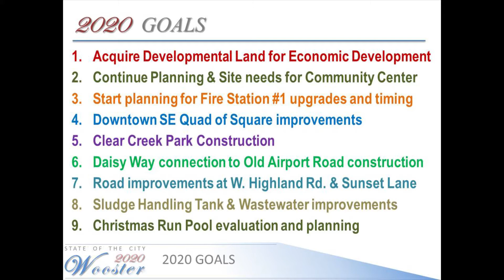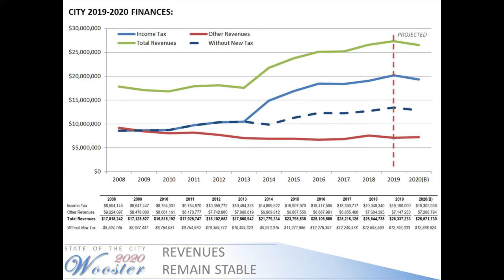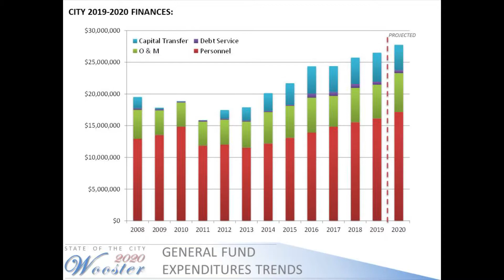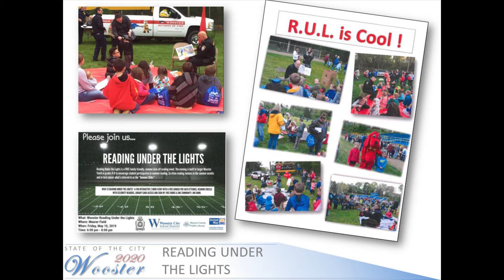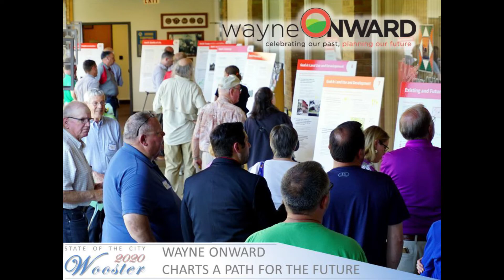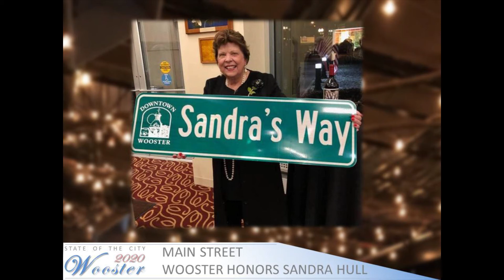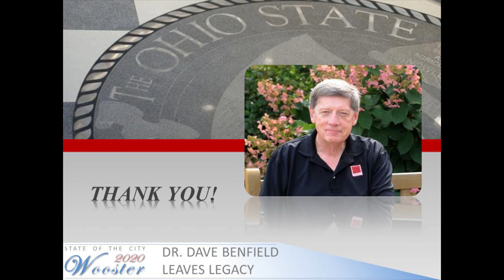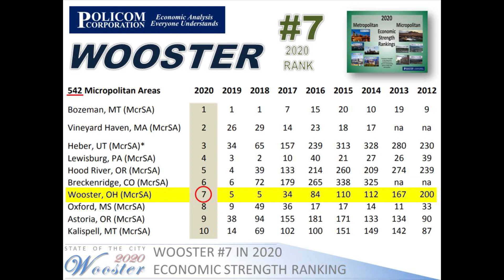02 18 20 Mayor's State of the City Address